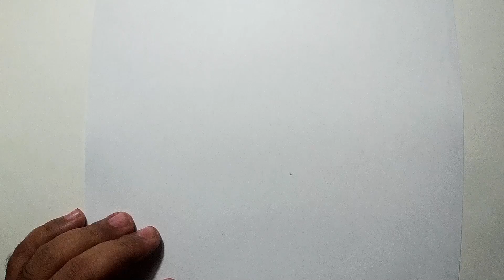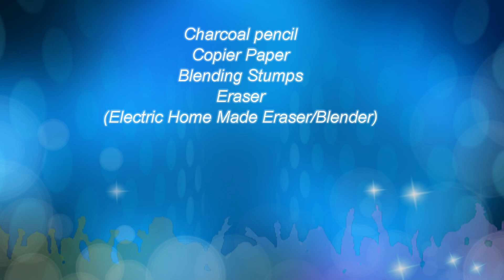How to Draw A rose || Pencil Drawing and Shading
The best Charcoal Pencil drawing tutorial of  A rose. Watch our channel for unlimited drawing tutorials almost on every subject. Our channel helps you to give the idea of what to draw and how to draw.

In our channel we provide how to draw videos for Beginners, how to Shade, How to Sketch, coloring pages related videos, emoticons drawing, anatomy drawings, Drawing hands, head, face, hair, legs, body, upper torso, postures, expressions, drawing kits, cartoon drawing tutorials, Manga drawing, sketch with pencil, Sketching with charcoal pencil, free hand drawing tutorials, drawing and shading lessons, teachings on drawing etc. Please Like and Share so that others can benefit from our videos. Thank you for choosing How to Draw   A rose, and How to sketch   A rose tutorial.

Materials Used in this Video:
 For drawing there is no need of expensive materials. Start drawing with any material you've got. For professional output please use expensive specialized material. The best tutorial of how to draw charcoal drawing and shading of   A rose and how to sketch   A rose.